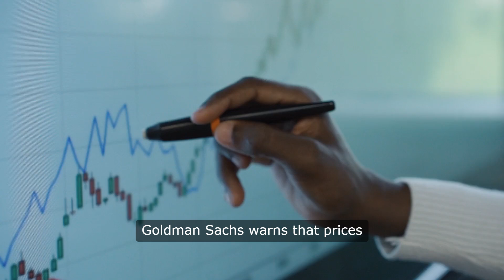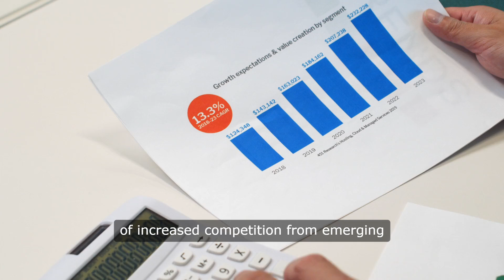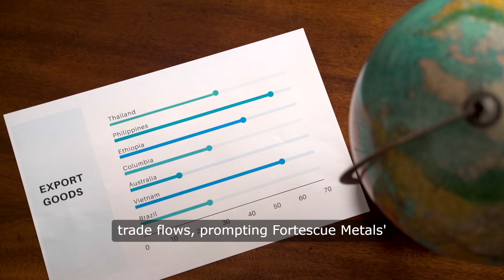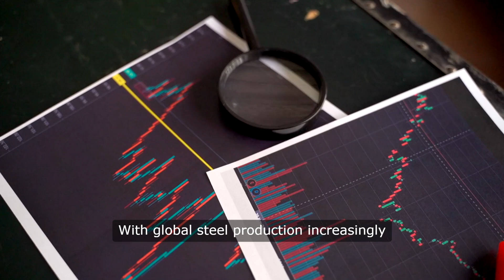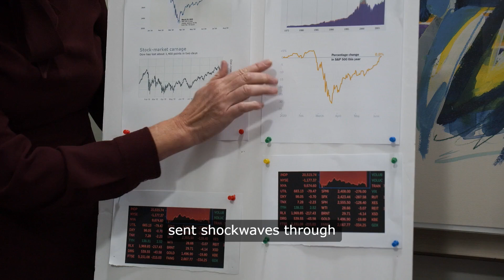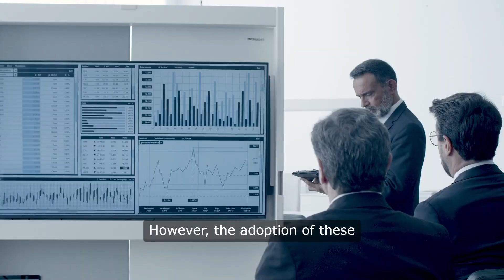Iron Ore Outlook 2025 - Skillings Mining Review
Skillings Mining Review's in-depth exploration of the iron ore industry's transformative journey in 2025! From fluctuating global demand and price projections to groundbreaking innovations and sustainability efforts, this video dives into the challenges and opportunities shaping one of the world's most vital commodities.

Discover how market leaders like Rio Tinto, BHP, and Vale are driving advancements in automation, AI, and green technologies. Learn about the impact of China's economic slowdown, the rise of new players like India and Guinea, and the global push for decarbonization through "green steel" and hydrogen-based processes.